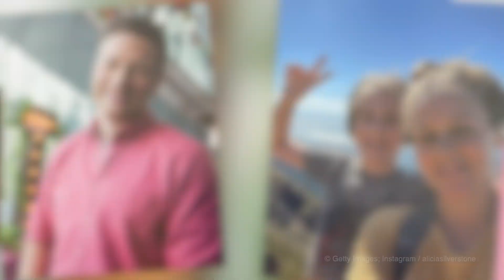Wolf, Bear und Co.: Diese tierischen Namen lieben die Stars!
Warum normal, wenn es auch anders geht? Das denken sich wahrscheinlich viele Promis, wenn sie vor der Entscheidung stehen, einen Namen für ihr Kind zu wählen. Vor wenigen Tagen verkündete Kylie Jenner (24), dass ihr Sohn Wolf heißt, und sorgte damit für Diskussionen. Doch die Keeping Up with the Kardashians-Berühmtheit ist nicht die Einzige, die sich bei der Namenswahl von Tieren inspirieren ließ. Auch Zooey Deschanel (42) oder Macklemore (38) mögen es animalisch und benannten ihre Sprösslinge nach Tieren. Welche Namen bei den Promis total gefragt sind, hat euch Promiflash in dem Video zusammengefasst. (swy/sre)